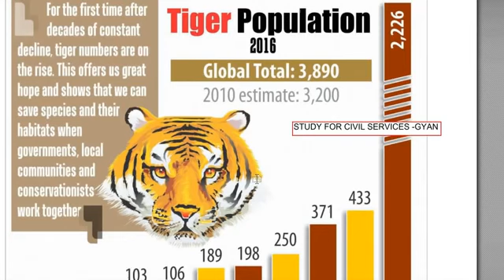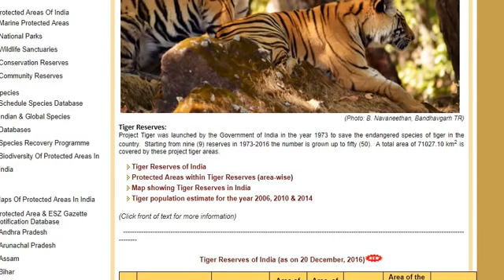जरूर आएगा beo 2020 khand shiksha adhikari up block education officer latest news uppsc prelims #10